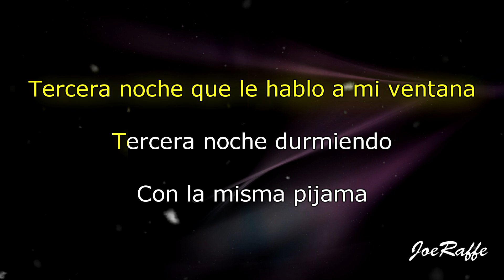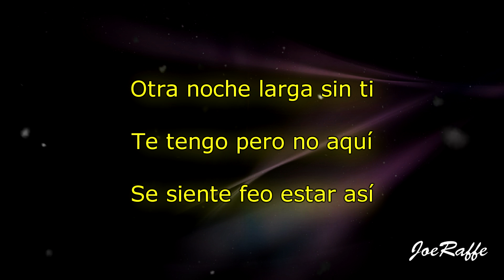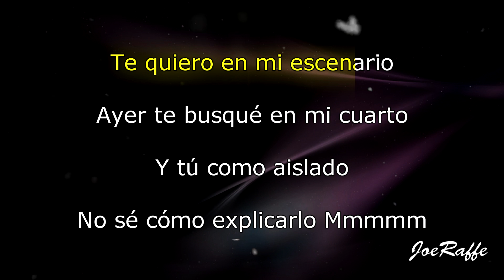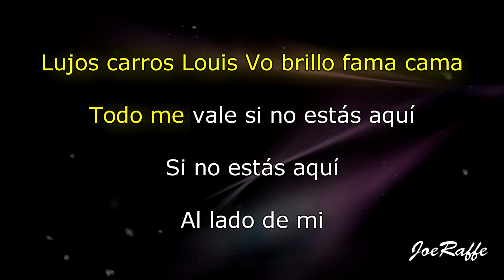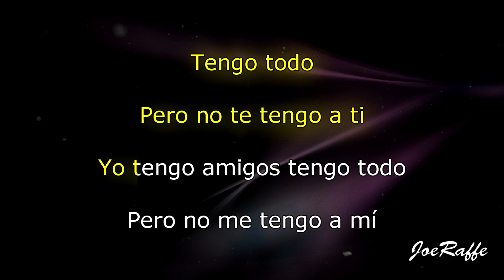Kenia Os - Tercera Noche (Karaoke)